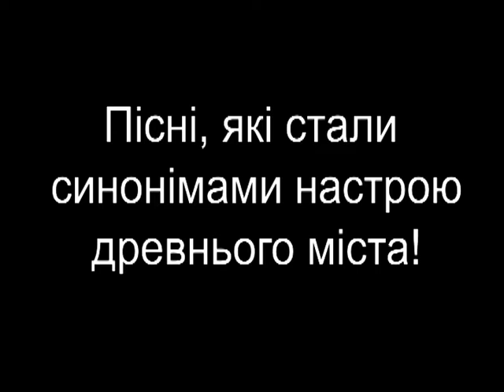Юрій Гнатковскі - Сніжність 2. Допрем`єрна презентація альбому. Культ, 23 червня 2013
Юрій Гнатковскі за участю Uлії Лорd - Сніжність 2.
Допрем`єрна презентація альбому.
Клуб Культ, 23 червня 2013

Ця музика взимку робила сніг ще лапатішим!
Різдво, ще теплішим!
Радість, ще іскристішою!)
Допрем'єрна презентація альбому "Сніжність2"!
Автором ідеї, а також адаптацій, слів, музики та виконання є сам Юрій Гнатковський.
Також у проекті вже традиційно взяла участь чарівна та витончена Юлія Лорд!
Пісні, які стали синонімами настрою древнього міста!
Пісні з ароматом кави та львівської випічки.
Пісні з "вогником" львівських ліхтарів та мрійливим настроєм закоханих сердець.
Магія живої музики, яка не залишить байдужим жодного...

Клуб КУЛЬТ - квитки та довідки за телефоном: 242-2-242